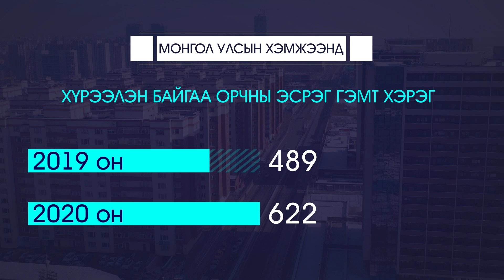Хүрээлэн байгаа орчны эсрэг гэмт хэрэг